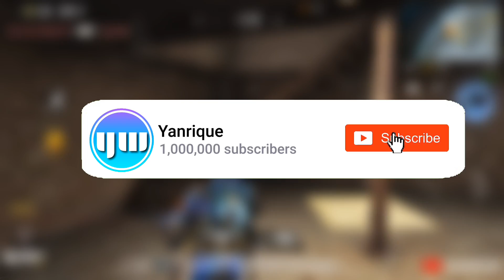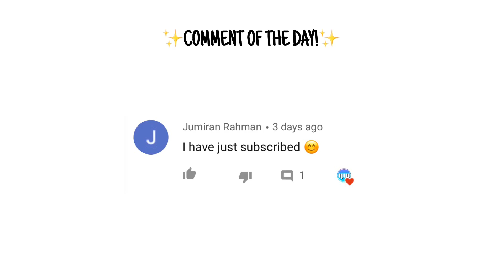I LANDED ON A GOLDEN EXOTIC ARCTIC.50 SNIPER & THIS HAPPENED | COD MOBILE BATTLE ROYALE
I can’t believe I found a golden Arctic 50 as soon as I landed in Call Of Duty Mobile Battle Royale

Editing software: Videoleap